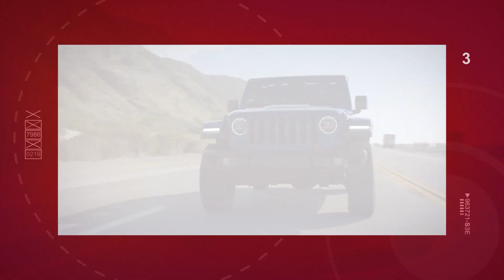BMGDRIVE - “კვადრუმ ჯორჯია“ - ბიზნესპორტფელი / 20.05.2023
BMG & Jeep Georgia წარმოგიდგენთ: BMGDRIVE-ს / 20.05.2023

🔸“კვადრუმ ჯორჯია“ - ბიზნესპორტფელი;
🔸ბრენდები საქართველოში - როგორ არწმუნებენ მსოფლიო ბრენდებს, რომ საქართველოში შემოვიდნენ?
🔸რატომ არ შემოდის საქართველოში “Starbucks”?
🔸რატომ არის ყველა ინდუსტრიაში კადრების დეფიციტი?
🔸როგორ მუშაობს მარკეტინგი?
🔸„მარკეტინგი არ არის ტყუილი“;
🔸„ბრენდინგი არ არის ლოგოტიპის კალამზე დატანა“;
🔸BMGDRIVE ბლიცი;

 BMGDRIVE-ის მგზავრი: თეიკო ლომინაძე - “კვადრუმ ჯორჯიას” მარკეტინგის ხელმძღვანელი;

➡ავტორები: ბექა ბაციკაძე, ედგარ ყაზახაშვილი, კაკი პაიჭაძე.